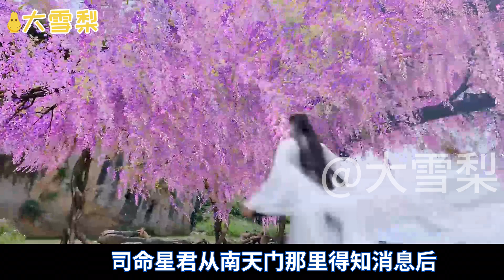【大雪梨】枕上书同人作品《凤羽花事》（十一）